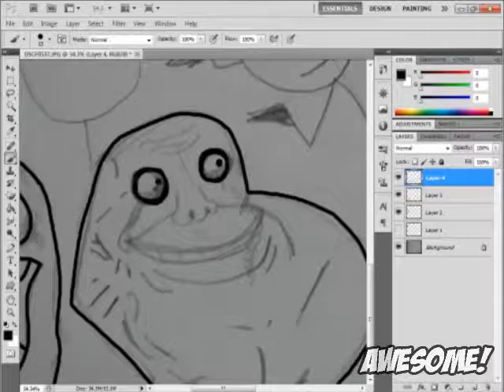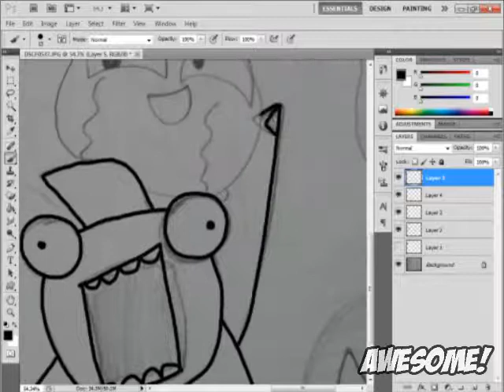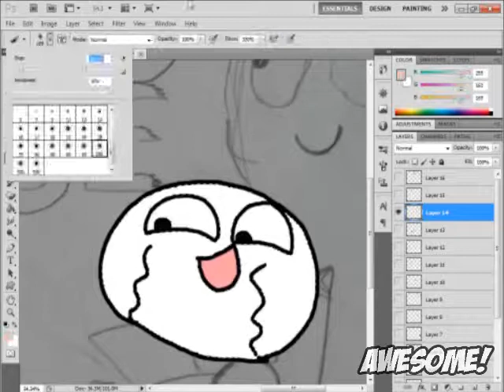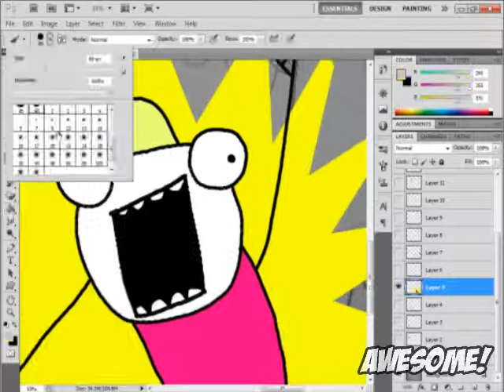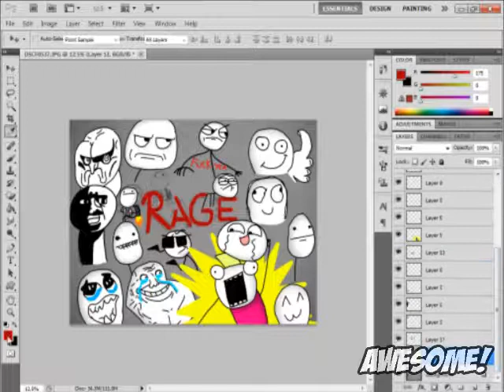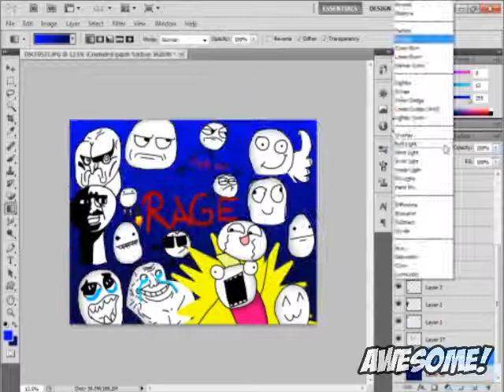Speed Drawing - Rage Comics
Here's me drawing the ever so famous Rage Comics.
SONG: Peaceful Days - Chrono Trigger
INFORMATION ON DRAWING.
Rage Comics are a series of characters referred to as "Rage Faces" with simple drawing programs like MS Paint. Most of the comics are used to tell stories of real life experiences and end with a humorous punchline .
Programs Used: Photoshop CS5, Windows LIVE Movie Maker and Camtasia Studio 7
Skype
TheArtisticWolf